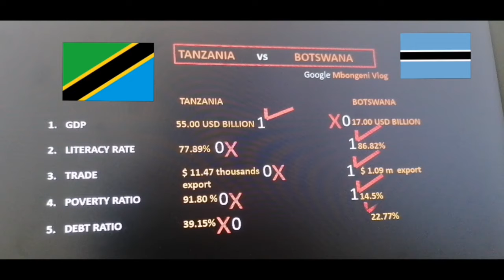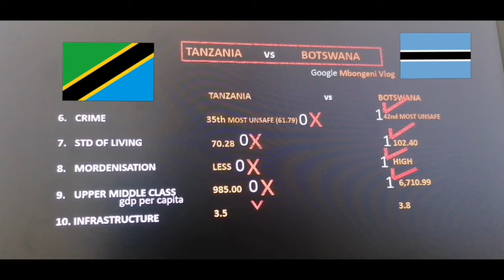🇹🇿 Tanzania vs 🇧🇼 Botswana. Economic and Societal Development Information.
Sources
World Bank
IMF
World Economic Forum
Wesgro
Numbeo.com
rbm.co.za

# Africa or African countries